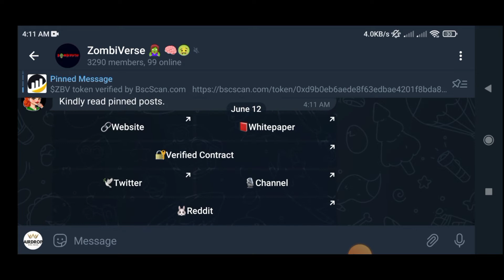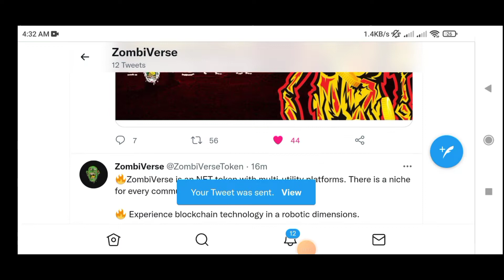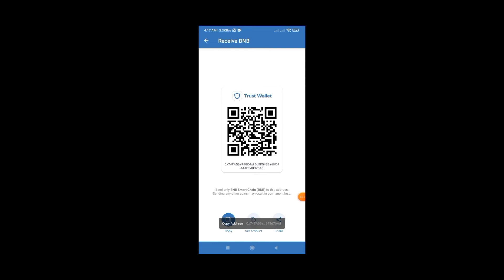New Airdrop: ZombiVerse Airdrop || Reward: 500,000 ZBV tokens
New Airdrop: ZombiVerse Airdrop
Reward: 500,000 ZBV tokens
Distribution date: 28 June, 2022

- For 5,000 Random Lucky participants

- Per valid referrals get 100,000 ZBV tokens